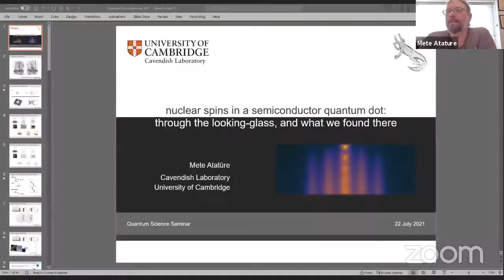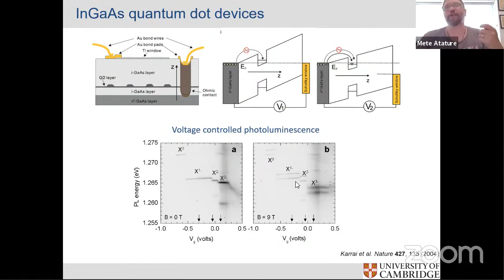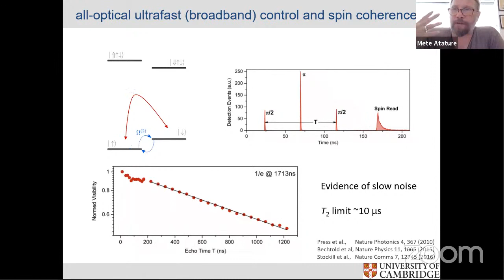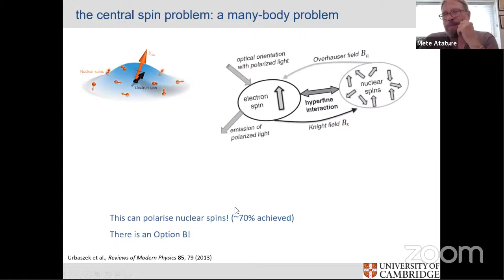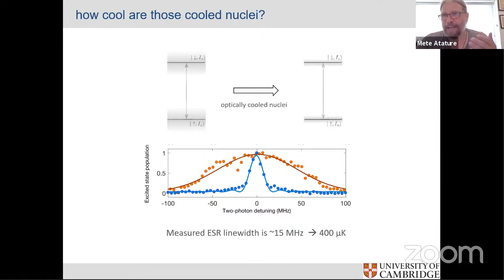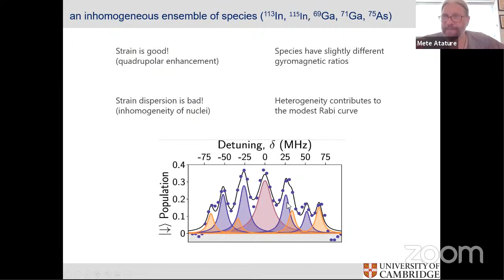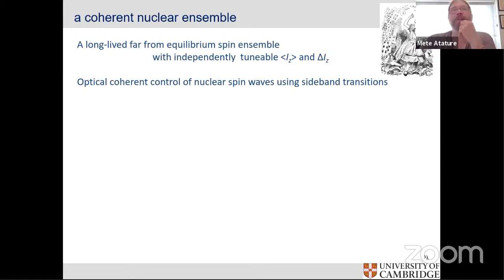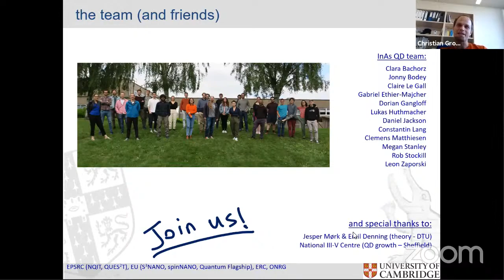Quantum Science Seminar #57 - Mete Atatüre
Mete Atatüre

Cambridge — United Kingdom

Nuclear spins in a semiconductor quantum dot: through the looking-glass, and what we found there

Optically active spins in solids are often considered prime candidates for scalable and feasible quantum-optical devices. Numerous material platforms including diamond, semiconductors, and atomically thin 2d materials are investigated, where each platform brings their own advantages along with their challenges. Semiconductor quantum dots are the current state-of-the-art for optical properties such as tuneability, brightness and indistinguishability. Their nickname "artificial atom" was coined historically to highlight how similar they can be to isolated single atoms, but in fact they are far from the realisation of a simple two-level system. The inherently mesoscopic nature of a quantum dot leads to a multitude of dynamics between spins, charges, vibrations, and light. In particular, it offers a unique realisation of a tripartite interface between light, a single proxy qubit (electron spin) and an isolated spin ensemble (nuclei). Ability to control these constituents and their mutual interactions creates opportunities to realise an optically controllable ensemble of ~50,000 spins. In this talk, I will present the two-decade journey from treating the quantum dot nuclei as noise to the observation of their collective magnon modes and eventually to their tuneable quantum correlations, all witnessed via a single electron spin driven by light.